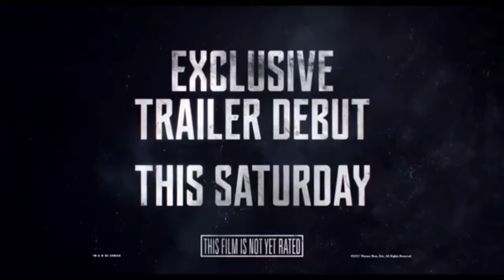Dceus justice league hype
This video is about the hype, leading up to the justice league trailer which comes out today.